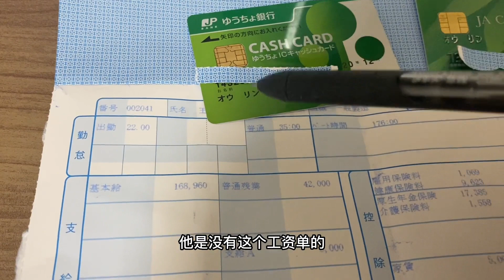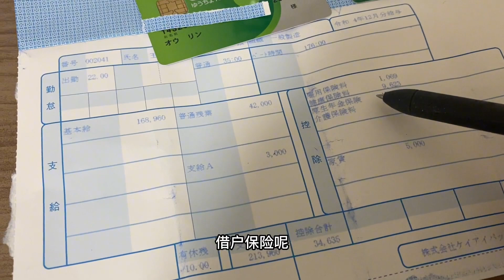日本打工发工资啦，工作22天休假8天，看看发了多少钱。